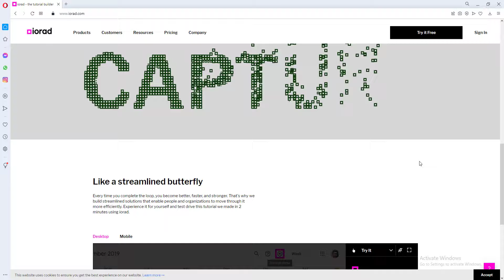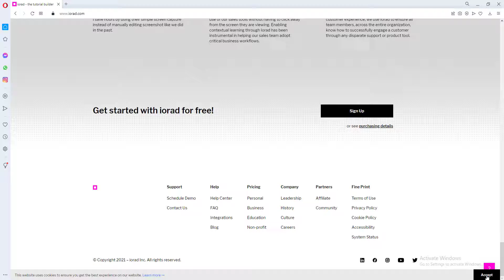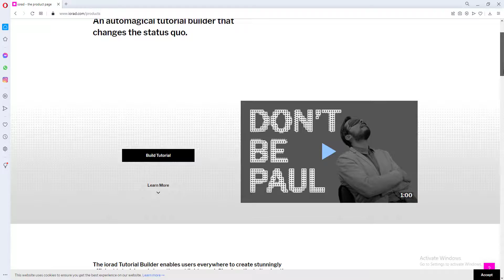Tips010 App iorad for education || Edu tips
Tips010 App iorad for education. Đây là app rất hay trong ứng dụng dạy học online.